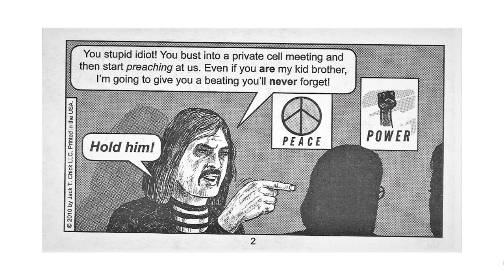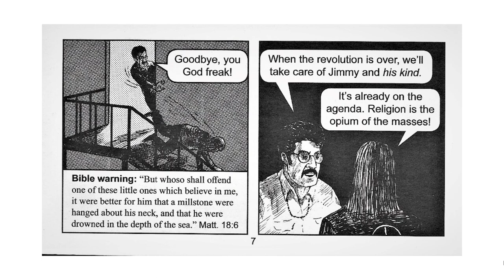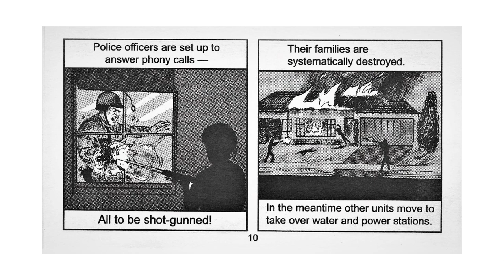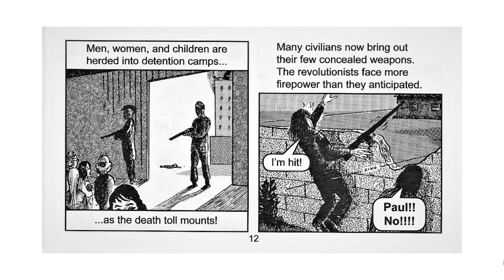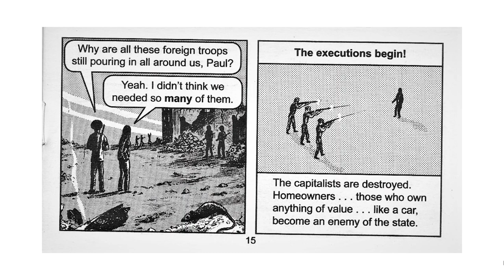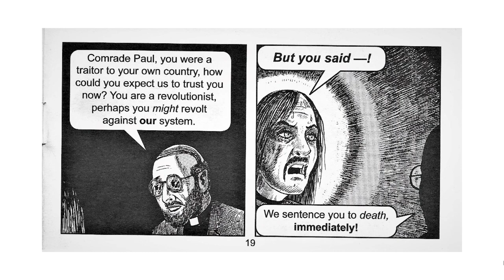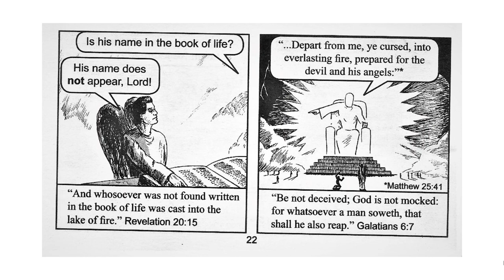Chick Tracts - The Poor Revolutionist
In this tract from Jack T. Chick we learn that a story of revolution and betrayal shows us that Jesus is the real answer for those who want change.